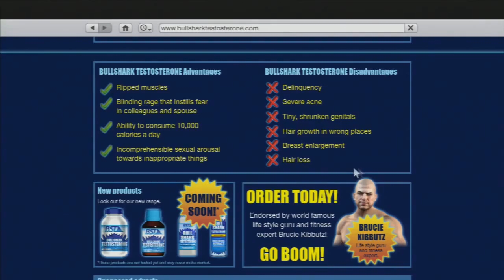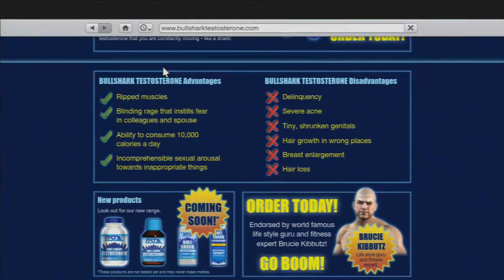GTA 5 Секреты и Пасхалки №3 Брюси Киббуц GTA 4, Макс Пейн, Red Dead Redemption и легкие деньги